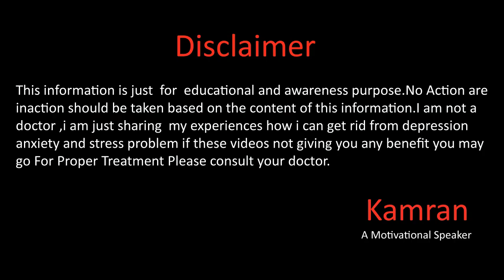Why Anxiety And Depression Happend In Our LIfe In Urdu Hindi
I hope you all will be doing fine there in this video we will talk about the reason behind the happening of anxiety and depression for more details please watch the video.
Whats app
Gmail
You May Write us email at
Kami_the_speaker
kami_speaker
Question Answers

Why Depression Happens In اردو हिन्दी

Kamran Sharif